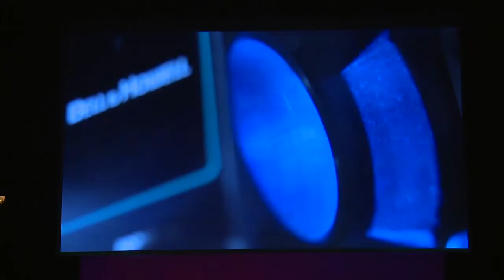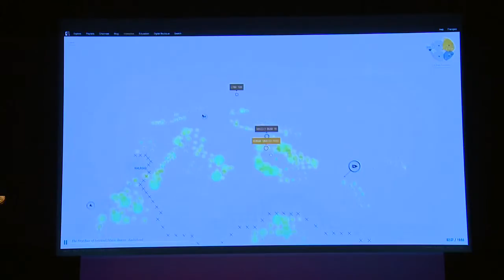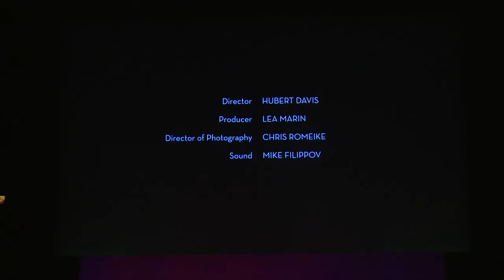2014 Sunny Lab Synthesis - The future of Interactive Documentary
The prolific 2014 Sunny Lab, integrated into the main Sunny Side of the Doc market, explored how New Media, Transmedia, Interactive behaviours and mass digital platforms are impacting audiovisual and specialist factual programming.

Michel Reilhac draws conclusions for the documentary community from Sunny Lab, and discusses the evolution of media production with Tom Perlmutter, consultant and former head of NFB Canada.